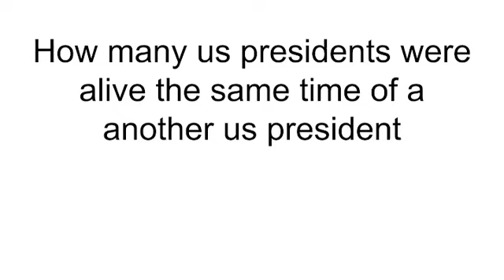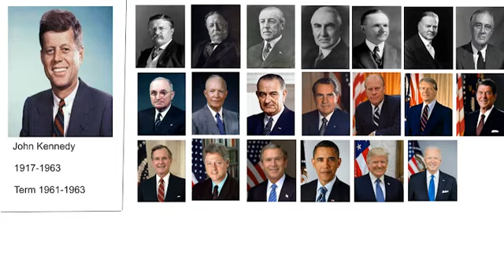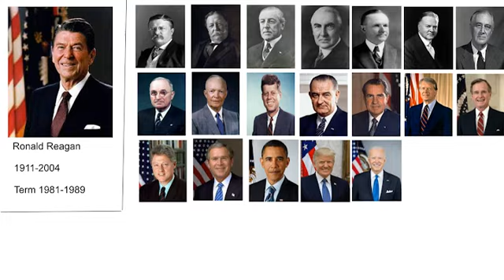How much presidents were alive during president lifetime